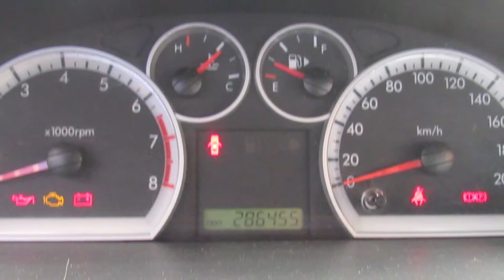Chevrolet / Aveo / 2014 / EL107793